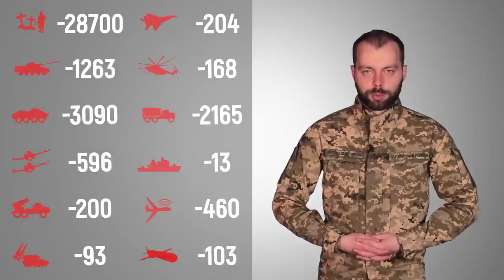Загальні бойові втрати противника з 24.02 по 19.05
орієнтовно склали особового складу близько 28 700 осіб ліквідовано
танків ‒ 1263 одиниці,
бойових броньованих машин ‒ 3090 одиниці,
артилерійських систем – 596 одиниць,
РСЗВ - 200 одиниць
засоби ППО - 93 одиниці,
літаків – 204,
гелікоптерів– 168,
автомобільної техніки та автоцистерн - 2165 одиниць,
кораблі /катери / 13,
БПЛА оперативно-тактичного рівня – 460 одиниць,
крилаті ракети – 103 одиниці,
спеціальна техніка – 43 одиниці.
Найбільші втрати противника (минулої доби) спостерігалися на  Бахмутському напрямку.